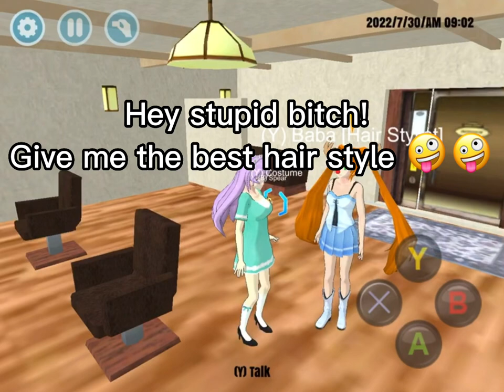Gets a haircut and instantly regrets it || High School 2018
Haha um…I fixed my hair 🤪🤪
Never going to a hairstylist ever again 😒✌️